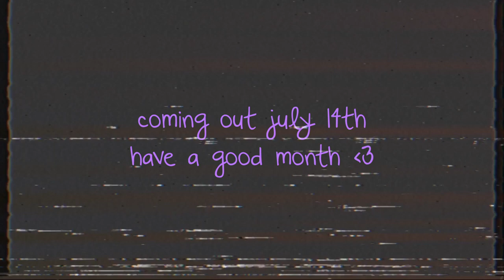new lofi album announcement!!! | summer vibes lofi album announcement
im making an original lofi album!! i spent a lot of time on this, so mark your calendars for july 14th! its gonna be great!

undertale by toby fox and temmie chang

edited with davinci resolve free